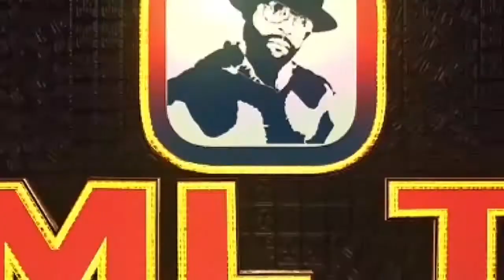nzete ya bo koko ezo bikisa corona virus